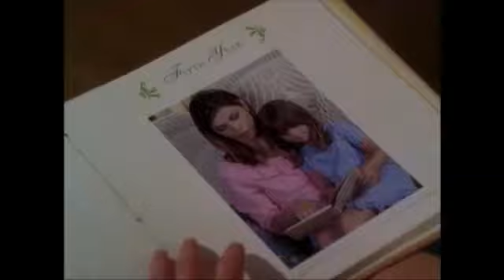Obscurus Lupa's harpy shrills of the Charmed Ones Part 1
Listen and laugh to the horrid shrills of the Charmed Ones from Obscurus Lupa's Manic Episodes